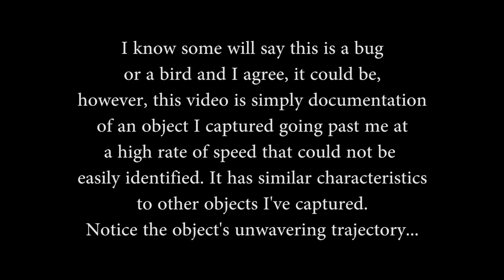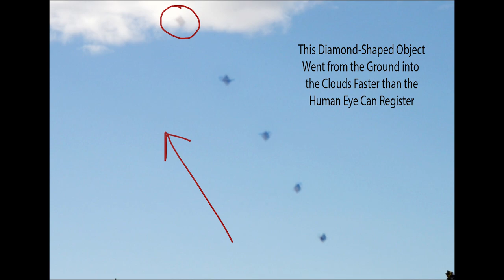Sky Fishing Catch Nov. 16, 2018, Richmond, B.C.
A UAP Captured shooting overhead while I was walking on the Richmond, B.C., Canada. It was captured with a Nikon P900, so the quality isn't good, however, this is simply a documentation of unidentifiable aerial objects...